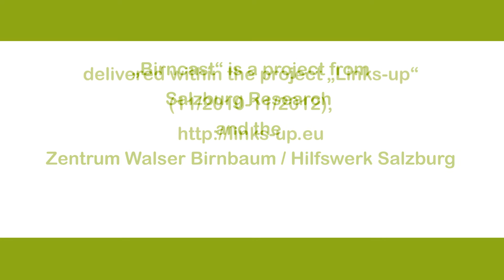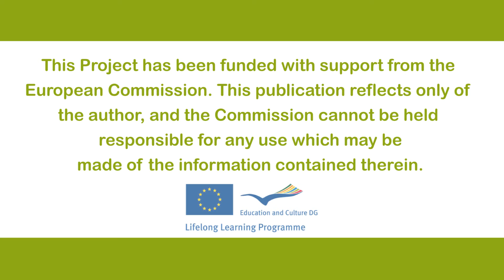Links-up.eu: Birncast -- Podcasting is interesting for everybody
„Producing Podcasts and Weblogs with Seniors" was the ambition of the project Birncast at an Austrian centre for seniors which is part of the European project Links-up This interview clip is from interviews with particpants of the project and give us impressions of their learning results and recommendations.